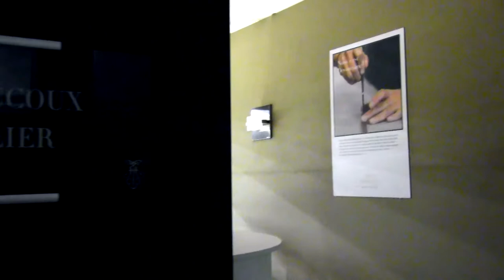[Jumping de Bordeaux] Devoucoux Indoor Derby 2016 - Behind the scenes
Après l'avoir suivi en live via notre Snapchat, découvrez en images les coulisses du Devoucoux Indoor Derby, édition 2016.
Le Devoucoux Indoor Derby s'est déroulé le vendredi 4 février 2016, lors du Jumping de Bordeaux (FRA).

After saw it on Snapchat, let's have an insider look at the 2016 Devoucoux Indoor Derby!